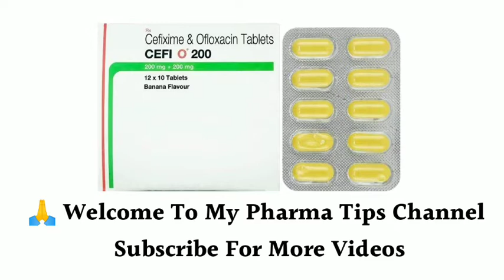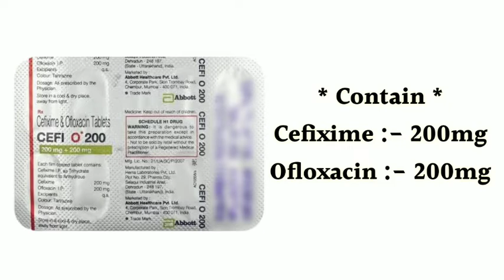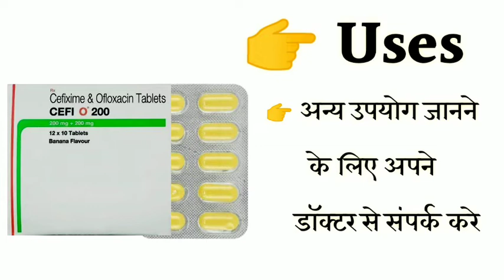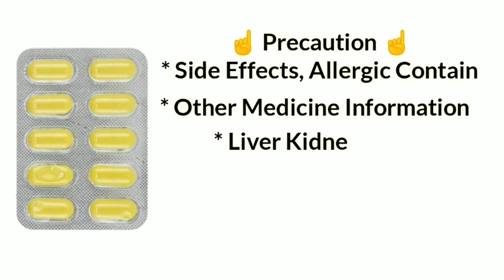cefi o 200 tablet uses | price | composition | dose | side effects | review | in hindi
This video is all about Cefi o tablet, its uses, side effects, ingredients, price, dose, precautions and how to take, full detail in hindi